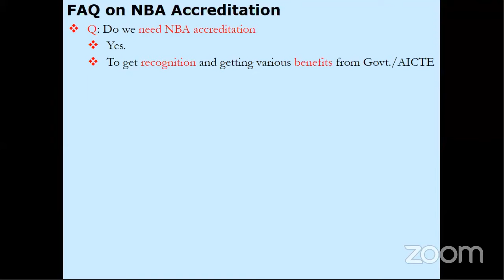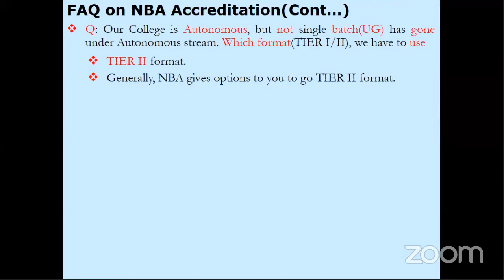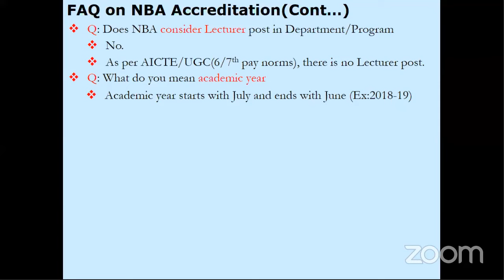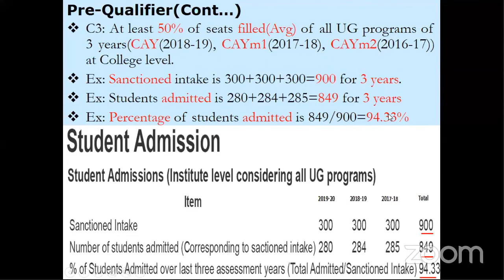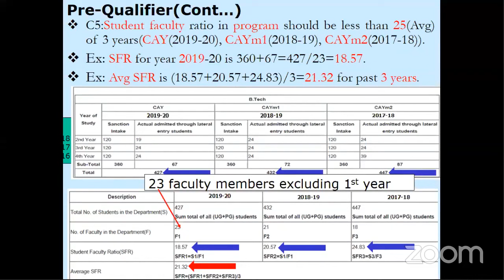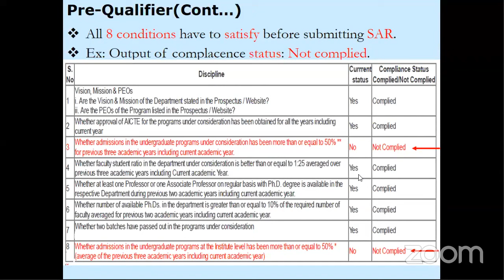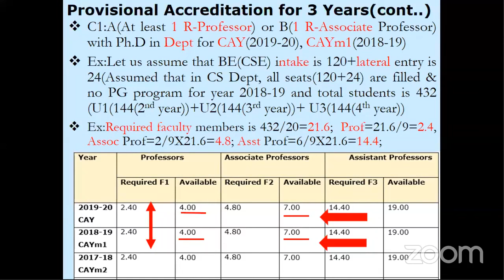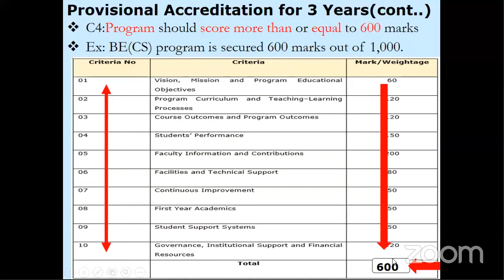NBA Accreditation with Tier II format Minimum requirements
This video tells the minimum requirements for NBA Tier II for Pre-qualifier, 3 years & 6 years accreditation.